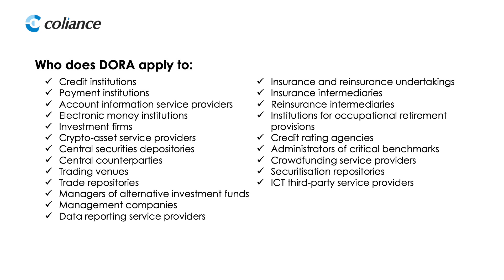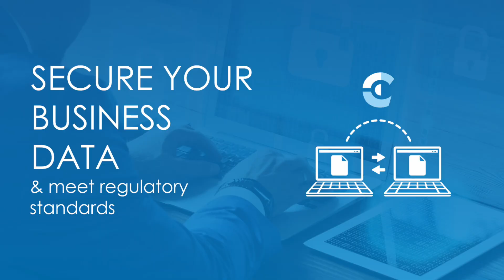Part 2 - DORA Who does it apply to?